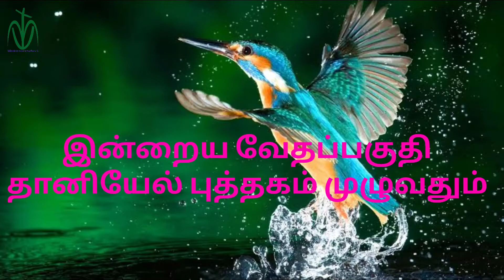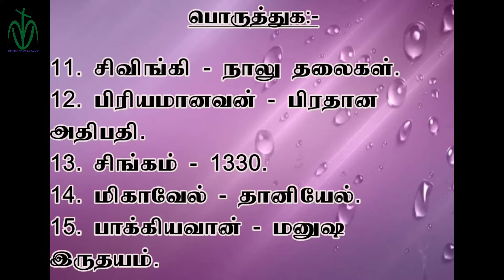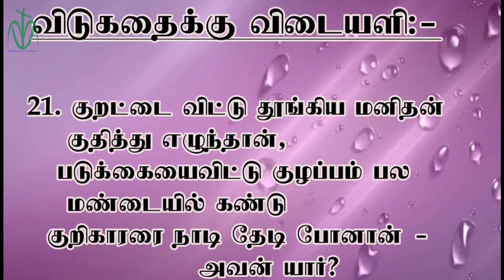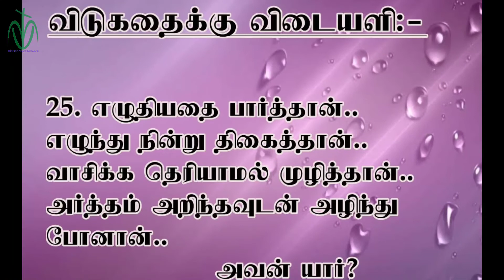MVN BIBLE QUIZ 263